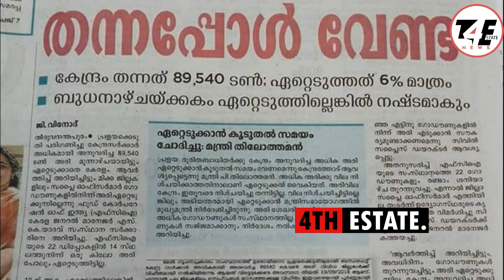2029 വരെ ഇനി മോദിയുടെ സൗജന്യ അരി | കേരളത്തിൽ കേന്ദ്രമന്ത്രിയുടെ പ്രഖ്യാപനം ഭാരത് അരി modi #2024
news കേരളത്തിൽ വന്നു കേന്ദ്രമന്ത്രിയുടെ നിർമല സീതാരാമൻ നടത്തിയ ഒരു പുതിയ പ്രസ്താവന കണ്ടപ്പോഴാണ്,
പ്രളയത്തിൽ കഷ്ടപ്പെട്ട കേരളത്തിന് നൽകിയ അരിക്ക് പോലും കണക്ക് പറഞ്ഞു പണം വാങ്ങിയ മോദിയുടെ കേന്ദ്രമെന്ന കാലങ്ങളായി ഇടതുപക്ഷ ബുദ്ധിജീവികളും അണികളും നടത്തുന്ന പ്രചാരണം ഓർത്തത് , ശരിക്കും അതിൽ എന്തേലും വസ്തുതയുണ്ടോ ?